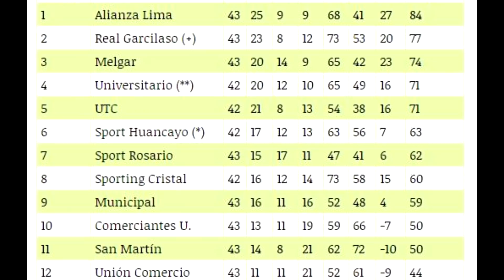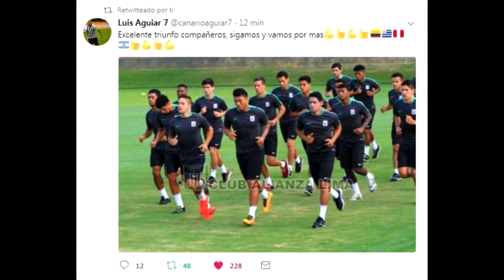GANA ALIANZA con GOLAZO de PACHECO | GREMIO CAMPEÓN | FORLAN HABLA DE GUERRERO | HABLA FARFÁN y más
●En este vídeo te doy a conocer todo lo que pasó en el torneo clausura,lo que dijo German Pacheco tras su golazo, lo que dijo Diego Forlan sobre Paolo Guerrero y más.